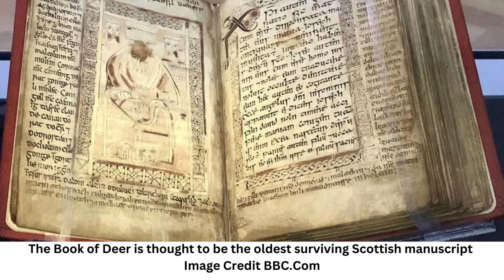Archaeologists unearth ‘missing’ monastery linked to first written Gaelic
Archaeologists have discovered the site of a 10th-century monastery linked to the first written record of the Scottish Gaelic language.

The monastery in Aberdeenshire is thought to be where the ancient Book of Deer was first scribed.

A number of monks in Aberdeenshire added Gaelic notes to the manuscript as late as the 12th century, which became the earliest surviving written record of the language.